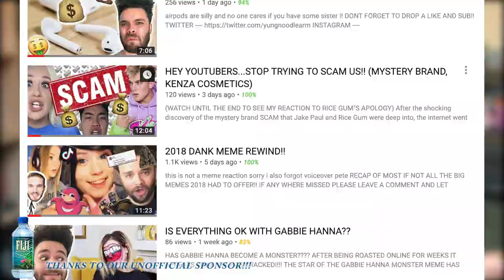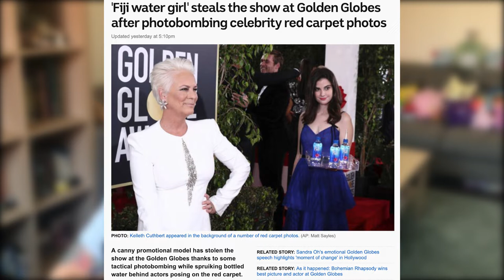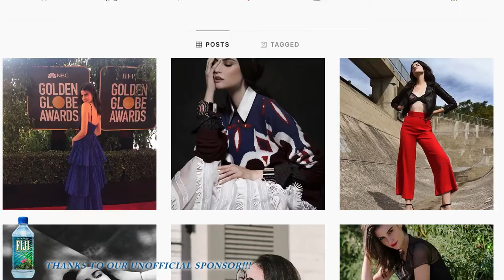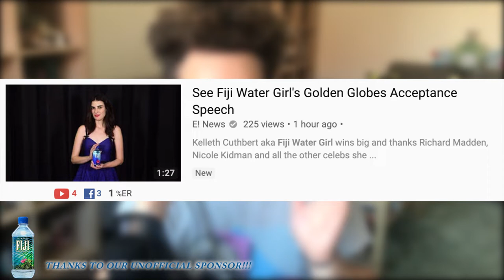Fiji Water Girl: WHO Is She?!?!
HAVE YOU WONDERED WHOMST IS THE FIJI WATER GIRL FROM THE GOLDEN GLOBES 2019???

HER NAME IS KELLETH CUTHBERT AND SHE IS A MEME

SO WHO EXACTLY IS THE FIJI WATER GIRL???